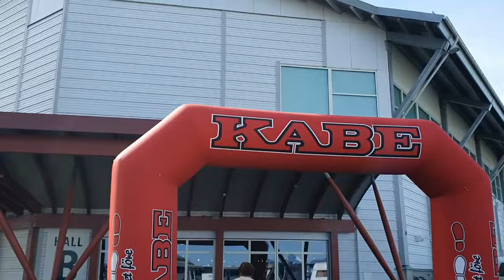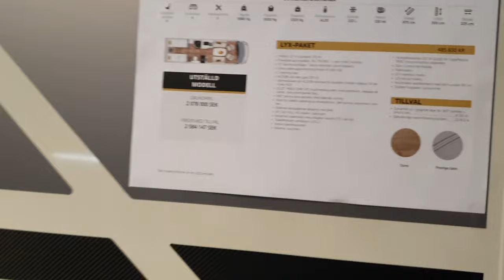Jakten på ny husbil fortsätter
Ännu mera Husbil och Lajv, Vi tittar in i några trevliga modeller som intresserar oss

Följ oss gärna på Instagram